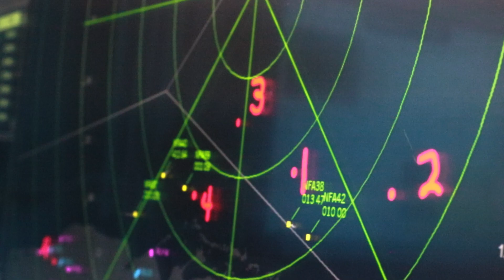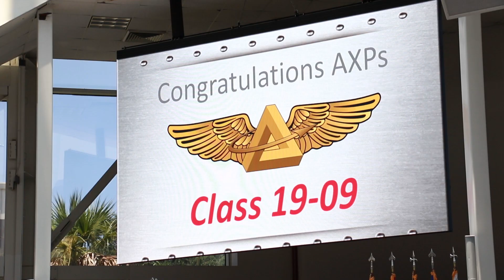Thank You, 100 Black Men of Jackson!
National Flight Academy, 2019.